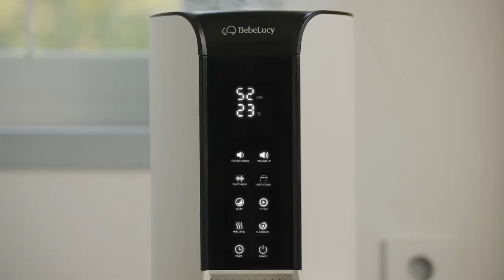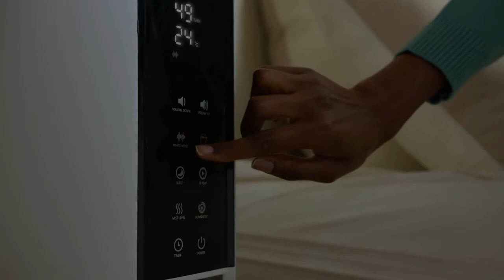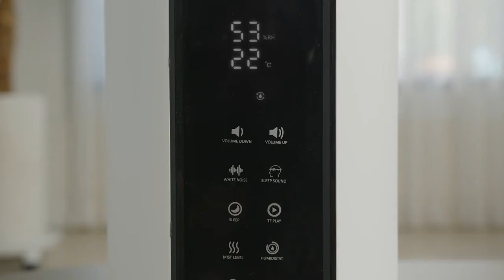BebeLucy : Good Sleep | Sleep Sounds Made By Science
BebeLucy : Good Sleep is your optimal sleep mate, a sleep device designed by biomedical company Emma Healthcare. Emma has been globally recognized for its advancement in sleep technology.

Using this science, we created Good Sleep to help you wake up feeling fully refreshed each morning through user-controlled sounds and humidity levels.